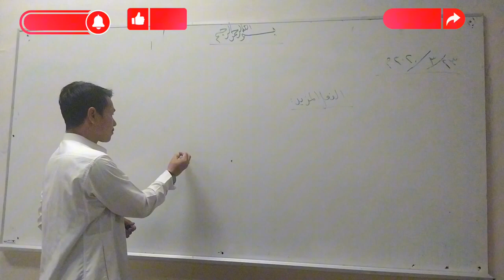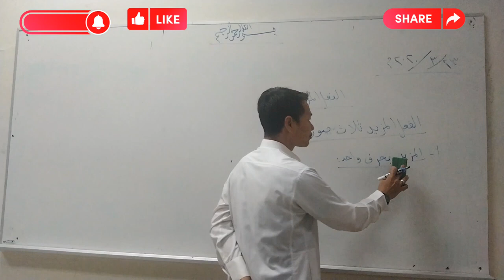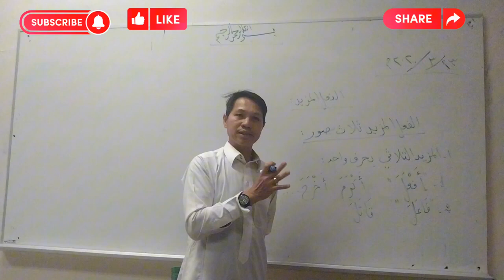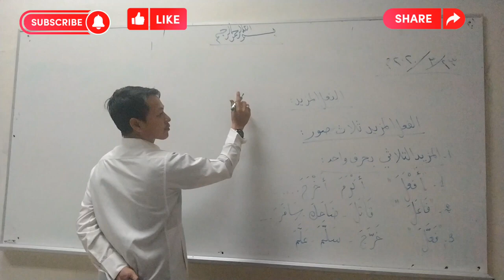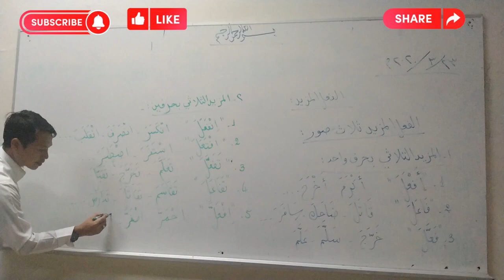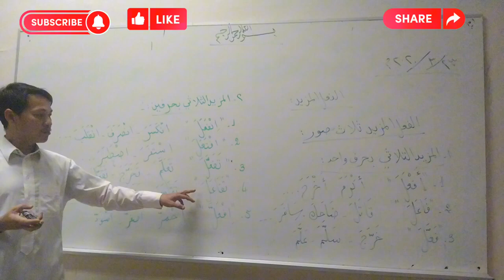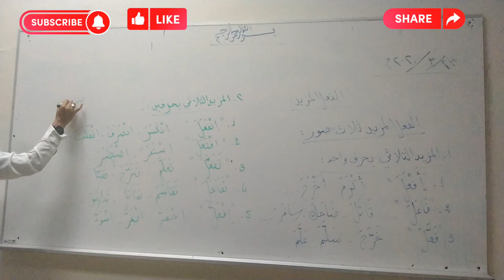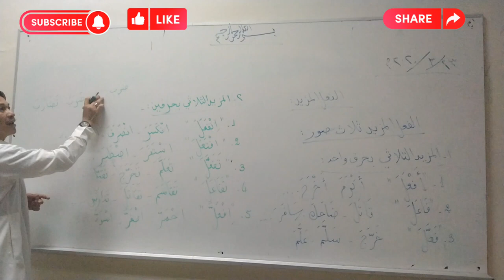أقسام الفعل باعتبار المجرد و المزيد (الجزء الرابع)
រៀនវេយ្យករណ៍ភាសាអារ៉ាប់ជាមួយលោកគ្រូ រូន ហ្សីម
មេរៀន «أقسام الفعل باعتبار المجرد  والمزيد» ភាគ៤